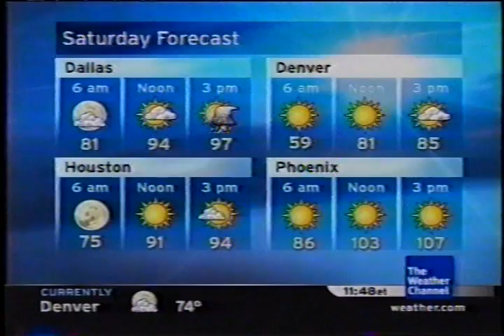TWC Local on the 8s from August 2005 #21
Another LOT8s from August 2005 primetime

Title is Vesper